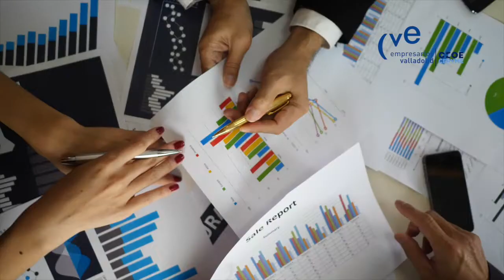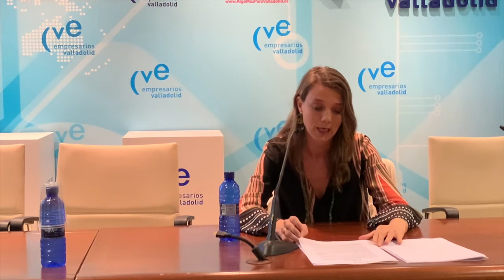Intervención de la presidenta, Ángela de Miguel, en la Asamblea General de CVE 2020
Intervención de la presidenta, Ángela de Miguel, en la Asamblea General de CVE celebrada el 9 de julio de 2020